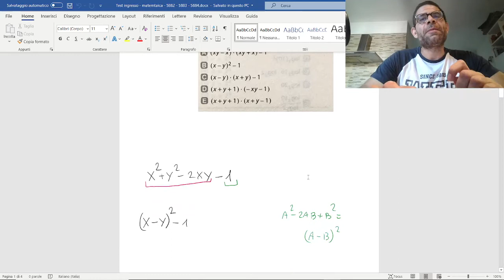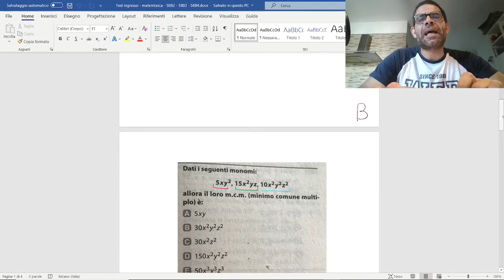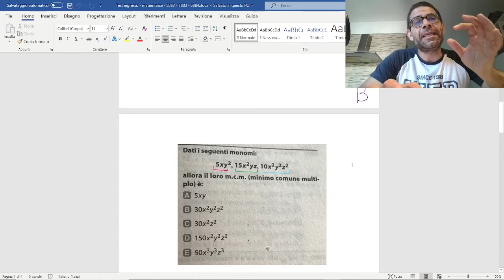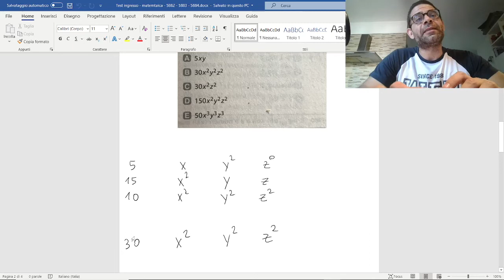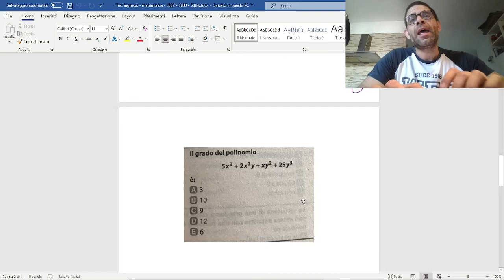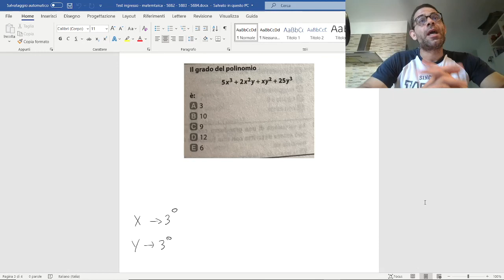Test ingresso - matematica - 5882 - 5883 - 5884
Dagli Alphatest